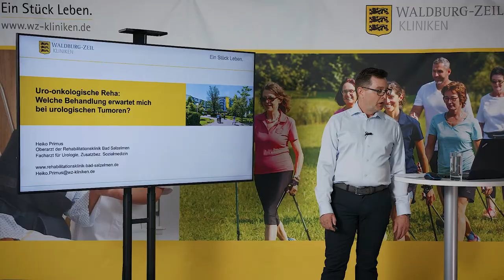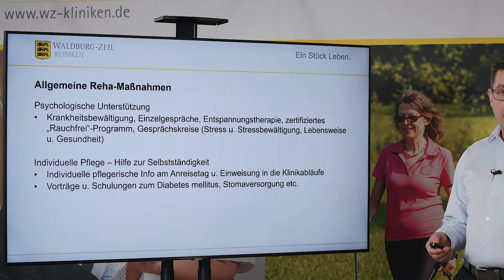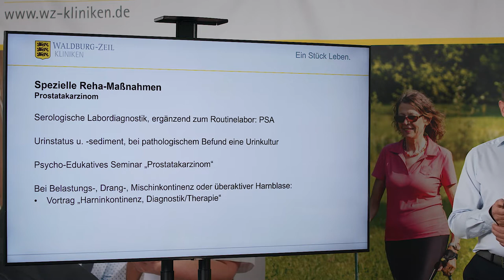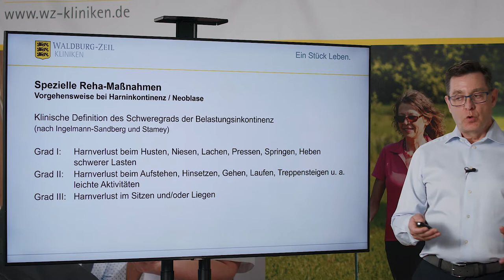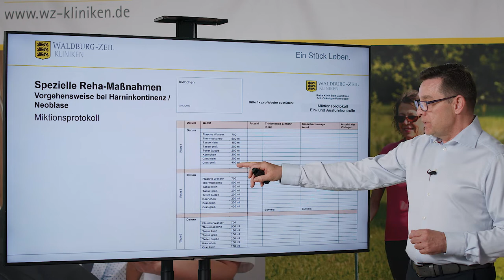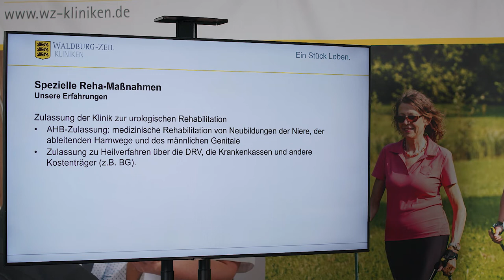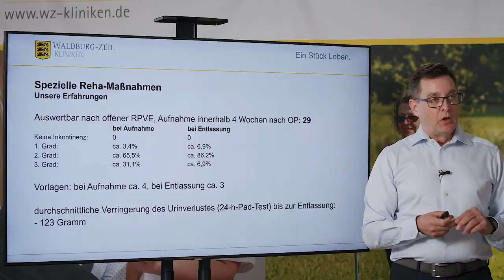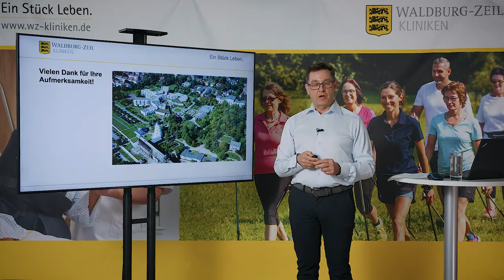Uro-onkologische Reha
Im Rahmen der Vortragsreihe „Mittwochs bei den Waldburg-Zeil Kliniken“ informiert Heiko Primus, Oberarzt der Rehabilitationsklinik Bad Salzelmen,  zum Thema uro-onkologische Reha: Welche Behandlung erwartet mich bei urologischen Tumoren?“.

Blasen- oder Prostatakrebs betreffen sensible Organe. Betroffene haben große Sorgen, ob sie durch die Erkrankung oder die Behandlung dauerhaft inkontinent sind oder unter erektiler Dysfunktion leidern. „Für Patientinnen und Patienten mit bösartigen Neubildungen in den Harnorganen oder den männlichen Genitalorganen ist deshalb eine ganzheitliche Zuwendung während der Behandlung und Rehabilitation von großer Bedeutung“, weiß Heiko Primus. „Mit einem umfassenden Therapiekonzept versuchen wir, Betroffene auf dem Weg der Genesung zu unterstützen.“

Heiko Primus wird in seinem Vortrag allen Interessierten zunächst die diagnostischen Möglichkeiten der Klinik vorstellen sowie über allgemeine Reha-Maßnahmen sprechen. Weiter wird er über die speziellen Reha-Maßnahmen informieren, die in der Klinik nach Tumoren der Niere und der ableitenden Harnwege, nach Prostatakarzinom, bei Harninkontinenz und Neoblase sowie bei erektiler Dysfunktion durchgeführt werden. Abschließend wird er Erfahrungen der Klinik vorstellen, die in Zusammenhang mit der Behandlung des krankheitsbedingten Urinverlusts stehen.